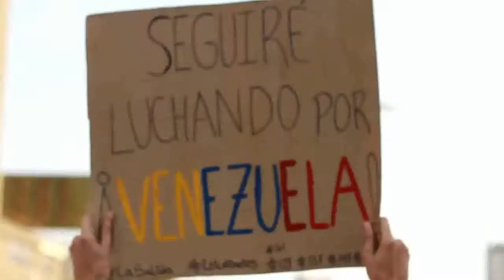Alma sin límites